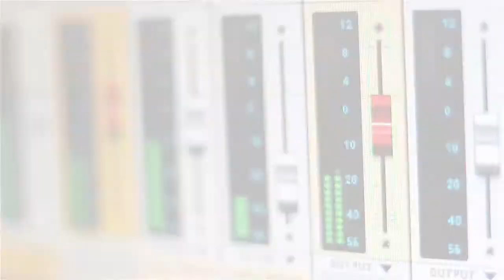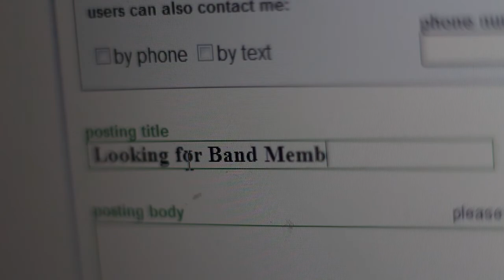Alchemical - Music Video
A hard rock song written after reading the book "The Alchemist" and is based off some of its themes.